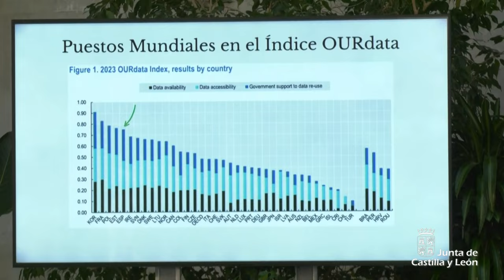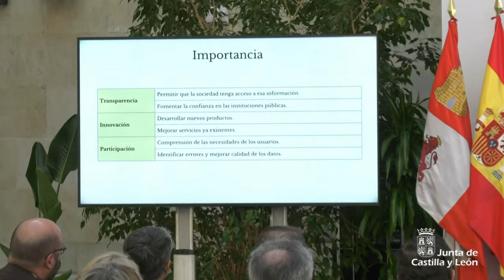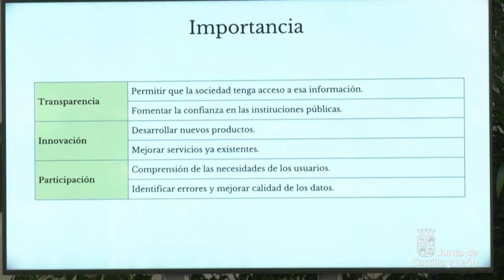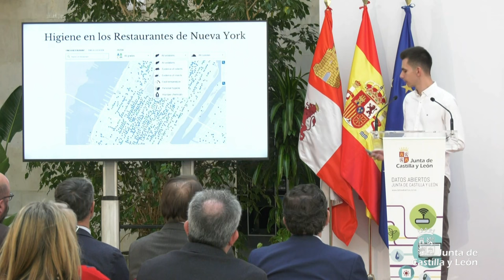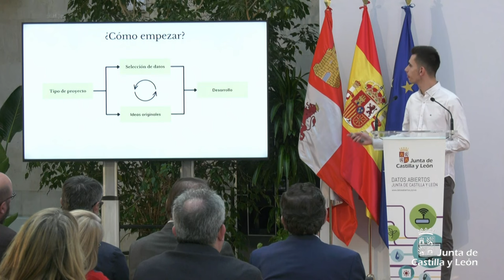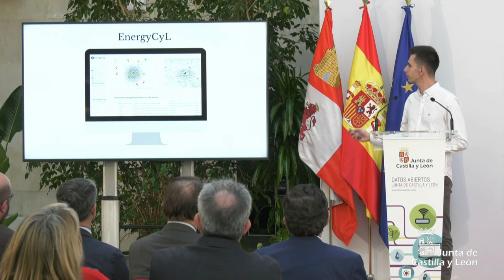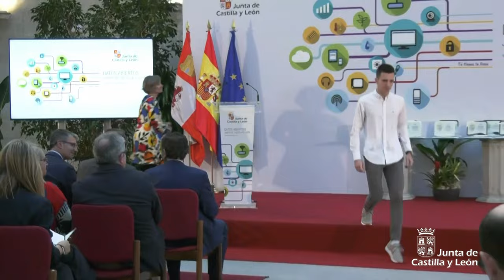12/02/2024 Luis Miguel González Gago entrega los VII Premios Datos Abiertos de la Comunidad de CyL